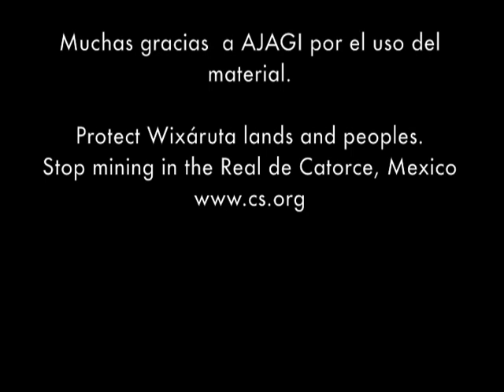Mine Threatens Wixárika Sacred Sites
The Wixárika people of Mexico are up against a Canadian silver mine to protect their fragile ecosystem and  traditional sacred sites of the Real de Catorce mountains.

Subtitled by Cultural Survival, Inc
Credit AJAGI